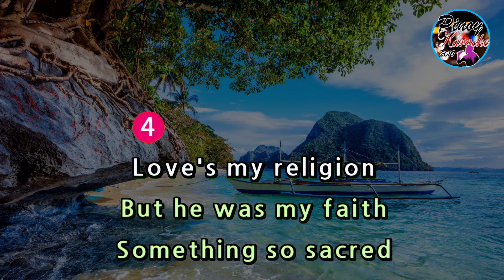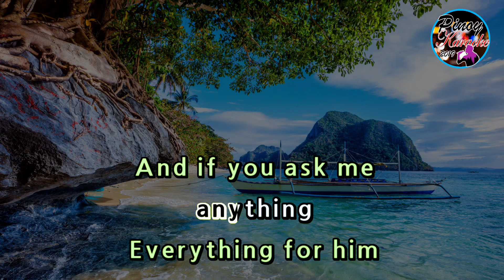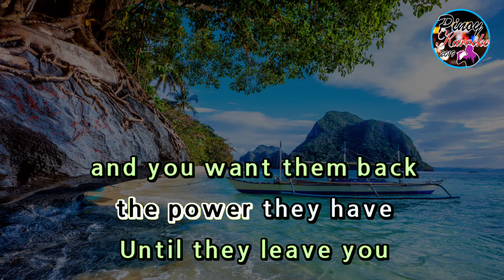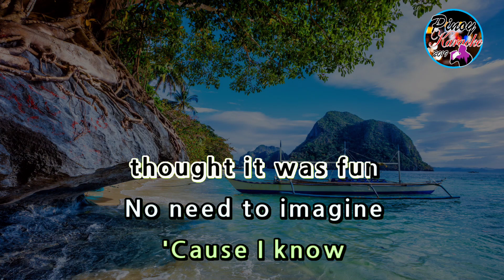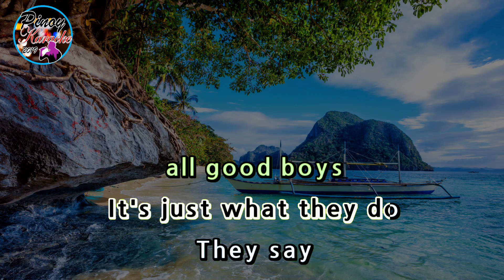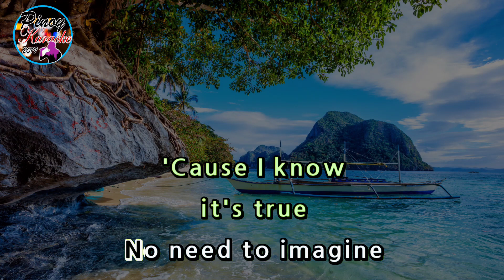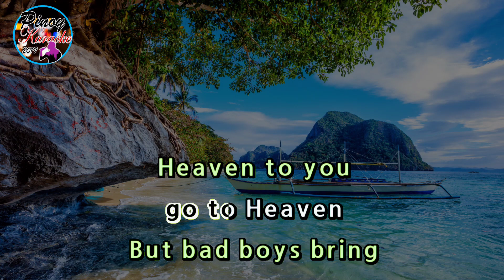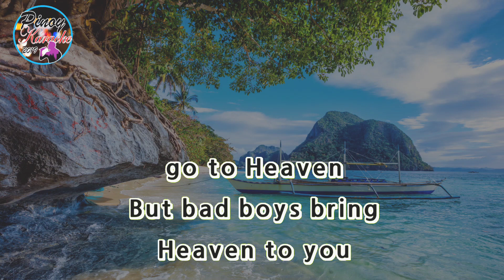Heaven by Julia Michaels (Karaoke : Male Key)